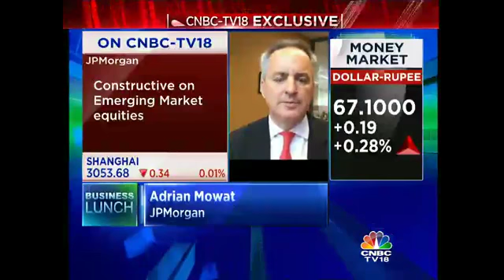Constructive On Emerging Market Equities: JP Morgan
Adrian Mowat, JP Morgan speaks exclusively to CNBC-TV18 and states that he is constructive on Emerging Market equities and that he is cautious on the developed market equities.